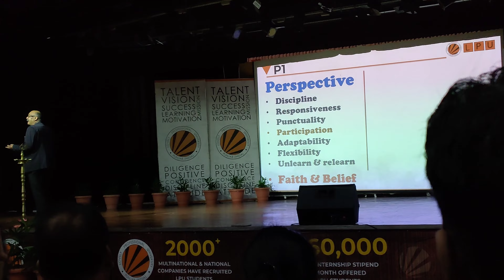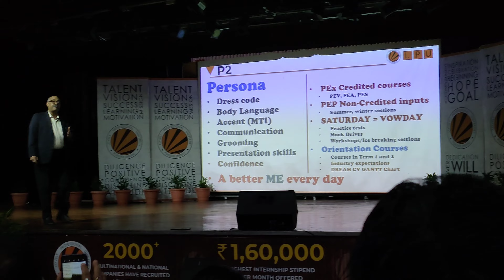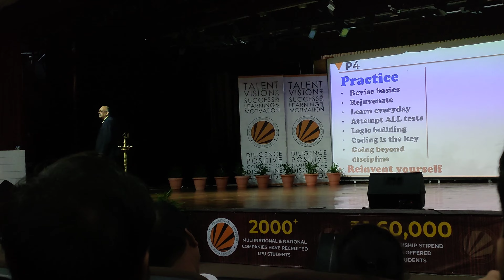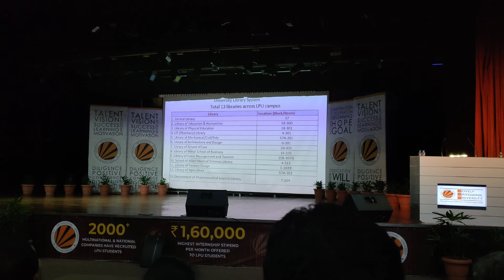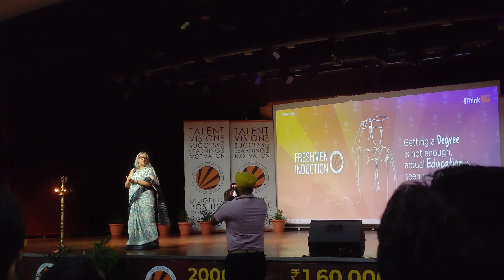Cousin's Induction Ceremony At Lovely Professional University || Freshmen Induction ||Rohit Vlogs 92